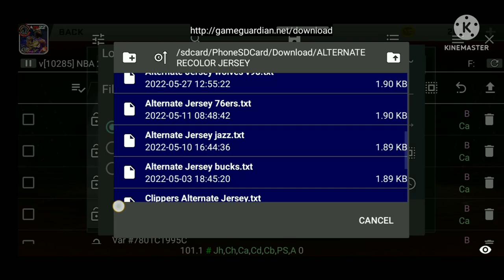NBA2k20v98 ALTERNATE RECOLOR JERSEY TEXFILEV98